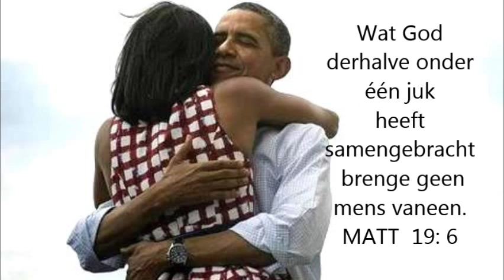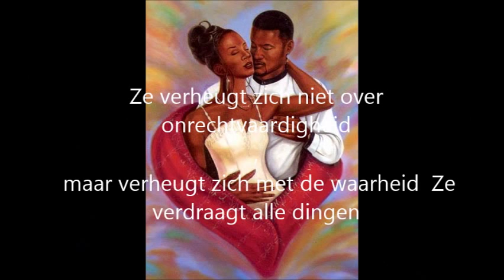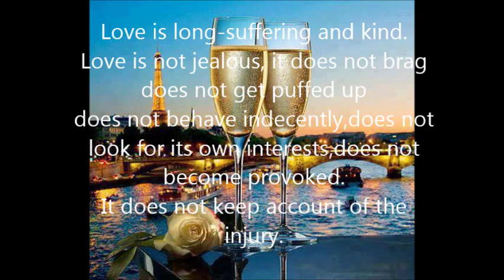BROWN EYES - THE SAINT (1966)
When I was a child I heard my parents often sing this song .They also danced often with each other. Falling in love and getting married is often an easy step but to maintenance a marriage after years is a major challenge. But after all this years  they made something beautiful of it .